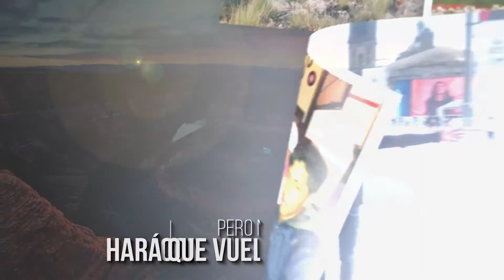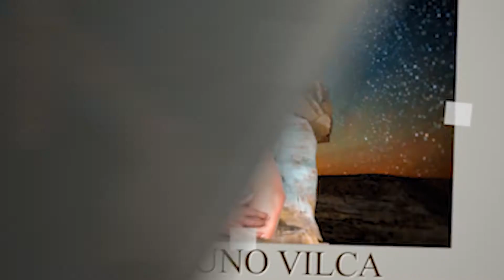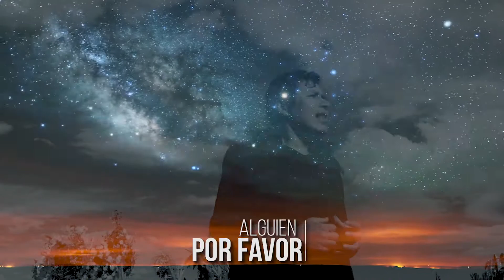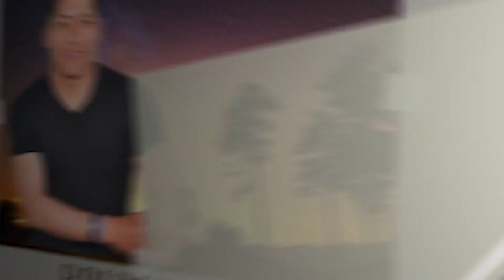Adios amigo - Tobias Apaza - 2018 (Oficial)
Tobias Apaza - Adios amigo
Autor: Tobias Apaza
Contactos:
Papino Producciones - Huahuito Records